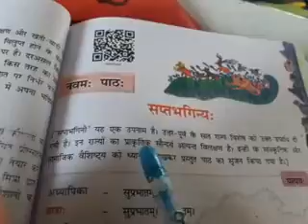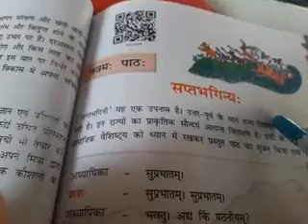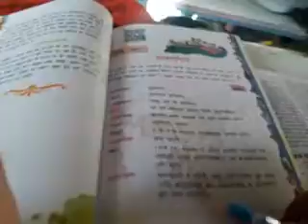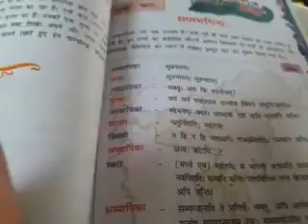Class - 8 ( सप्तभगिन्यः )